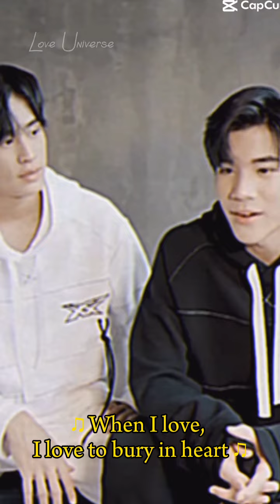[POV]EP3_ฉันมันเป็นคนแบบนี้_Gemini Fourth_cover by Gemini Norawit 🌞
We will give you the Love and Happiness as much as we can. We love you guys. We hope you will enjoy and happy with the vdo. Thank You♡
From Your Love Universe